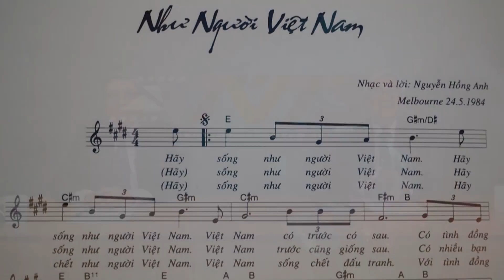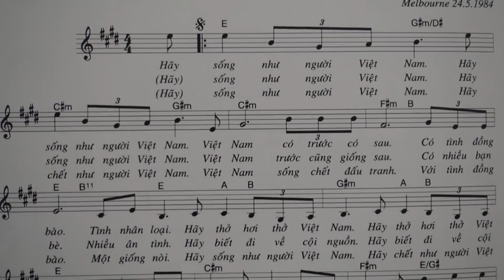25/1: Khó biết Covid19 bùng phát tại VN. Đôi điều về Sư Nhất Hạnh. VN đá với Úc, cờ đỏ dụng cờ vàng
Covid-19 bùng phát tại VN như thế nào, thật sự khó biết! Ôn Nhất Hạnh: Thiền sư khác hòa thượng? Nga chuẩn bị xâm lăng Ukraine bất cứ lúc nào. Người Việt tị nạn sẽ ủng hộ đội banh nào vào tối Thứ Năm 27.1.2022? Đính chính: Phạm Đoan Trang bị án tù 9 năm.